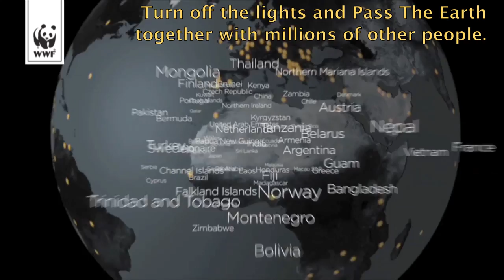Ferry Corsten - Earth Hour TV Spot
Ferry Corsten for Earth Hour, March 26 2011!

Turn off the lights for one hour, together with millions of other people all over the world and help save the planet!
Ferry Corsten will perform in Amsterdam on this special occasion and YOU can be there! If you are in Holland on that date, check out for more information.

Audio:
Ferry Corsten - Punk
Ferry Corsten - Freefalling